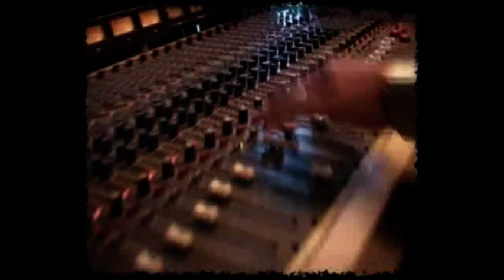DJ Dean - If i could be you (ClubRocker Bootleg Video Mix)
Video Mix Version des ClubRocker Bootleg  "If i could be you" von DJ Dean

Dieses Video/Bootleg dient ausschließlich zur Promotion des Originals !!!

Song-Text:

If i could be you - Wenn ich könnte...

If I could be you
I would take the world and hold it in my hand
I would bring the sunshine after raining day
I would paint the letters on that empty page
I would take my heart and stay right to the end

Wenn ich könnte
Würde ich die Welt nehmen und sie in meiner Hand halten
Wenn ich könnte
Würde ich Sonnenschein nach einem regnerischen Tag bringen
Wenn ich könnte
Würde ich die Buchstaben auf diese leere Seite malen
Wenn ich könnte
Würde ich mein Herz nehmen und bis zum Ende bleiben